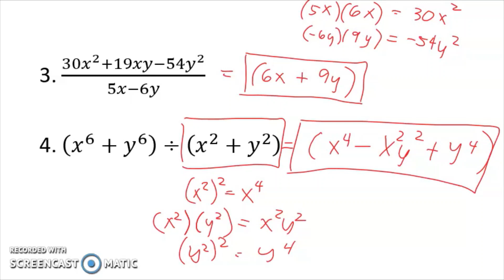DIVISION OF POLYNOMIALS| WEEK 5 LEARNING TASK2B PART 3| G7 #018| LoveMATH TV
LAWS OF EXPONENTS AND ITS APPLICATION
DIVISION OF POLYNOMIALS
WEEK 5 LEARNING TASK 2B PART 3

Perform the indicated operations. Simplify your answer

Happy Learning!